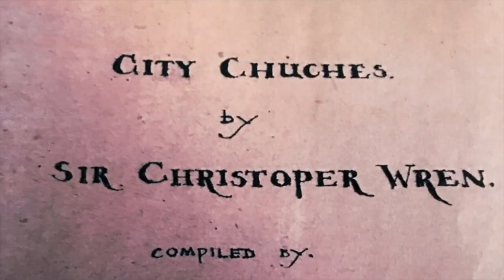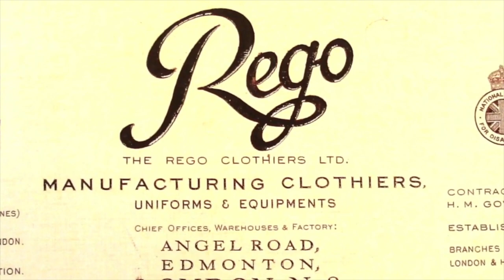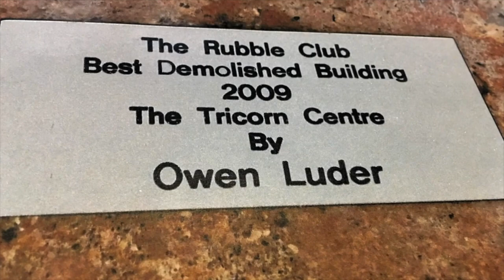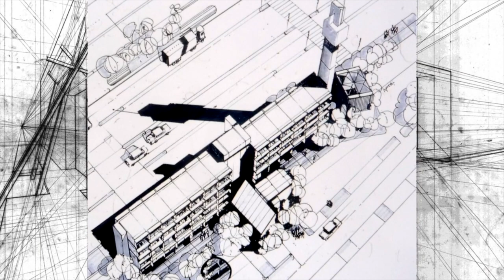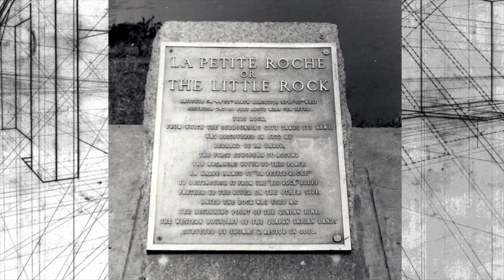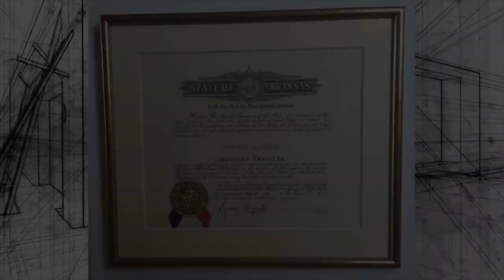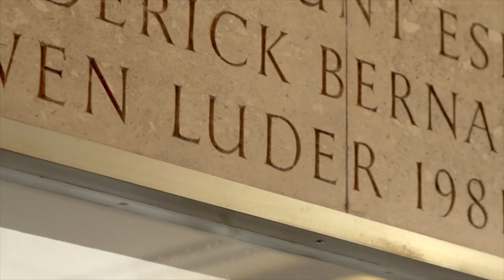Owen Luder CBE - A Life in Architecture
Owen Luder CBE, is an architect who designed a number of notable buildings in the UK in the 1960s and 1970s and  established his own practice Owen Luder Partnership in 1957. He has been a members of the Worshipful Company of Chartered Architects since 1994.

He is a former chairman of the Architects Registration Board and twice served as President of the Royal Institute of British Architects in 1981–1983 and 1995–1997.

Owen Luder's designs included some of the most powerful and raw examples of Brutalist architecture.  Some of the Owen Luder Partnership's (OLP) best known buildings are the Tricorn Centre in Portsmouth, Derwent Tower in Gateshead, and Catford shopping centre in London. Trinity Square in Gateshead (whose multi-storey car park featured in the 1971 gangster film Get Carter)

A full length documentary featuring this clip has been used by kind permission of Owen and he available